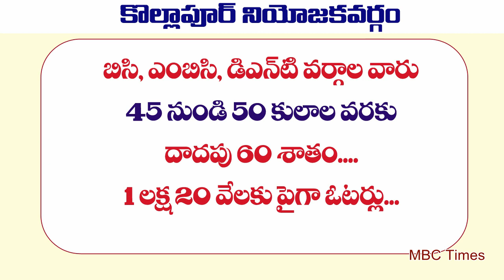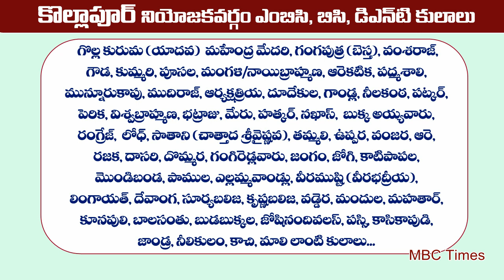కొల్లాపూర్ నియోజకవర్గం MLA గొల్ల కురుమలదే | Kollapur Constituency MLAs from 1952 to 2014 | MBC Times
కొల్లాపూర్ నియోజకవర్గం MLA గొల్ల కురుమలదే | Kollapur Constituency MLAs from 1952 to 2014 | MBC Times. mahabubnagar kollapur constituency mlas caste wise. golla kuruma yadava caste history in telugu. telangana state elections 2018. mlas list. 2018 elections telangana bc jagruthi. తెలంగాణ బిసి జాగృతి